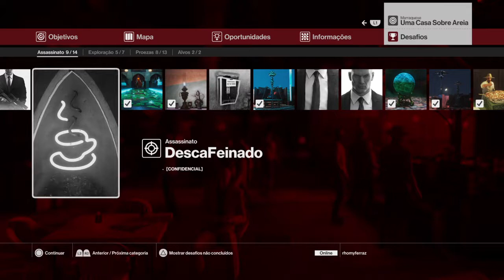HITMAN™ UMA CASA SOBRE AREIA: DescaFeinado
Hitman, em nosso canal você encontrará todos os episódios e desafios do game, com guia para todas as missões, encontrar secrets, liberar novas armas e matar os alvos. Episódio 6 completo com todos os desafios e oportunidades.